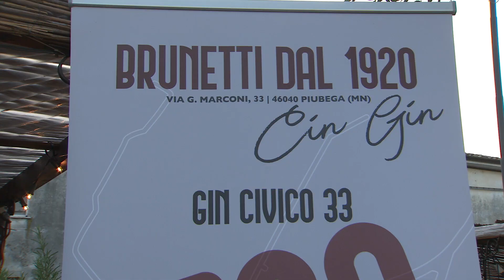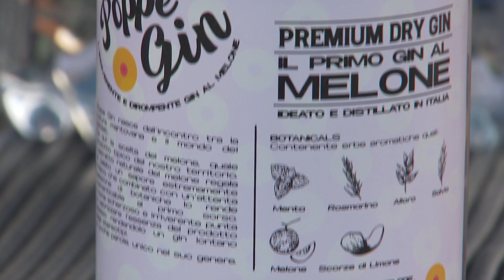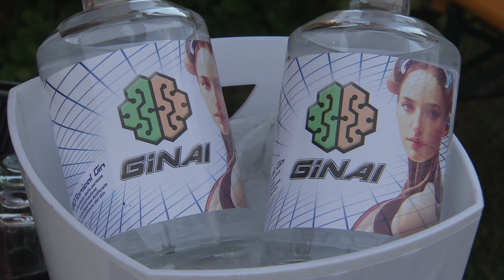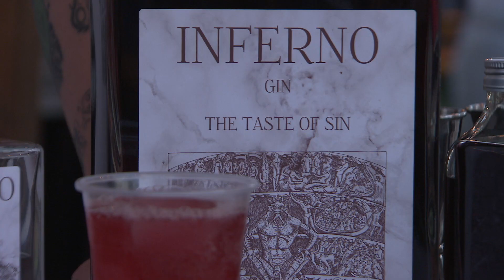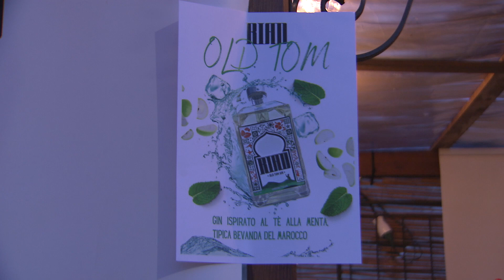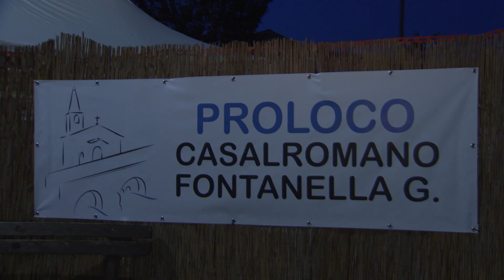Mantova Gin Fest (Casalromano, 07/07/2023)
L'area eventi di Fontanella Grazioli ha ospitato produttori di gin mantovani e delle province limitrofe con la presentazione di nuove essenze e banchi di degustazione.